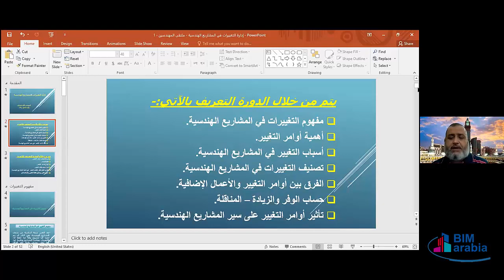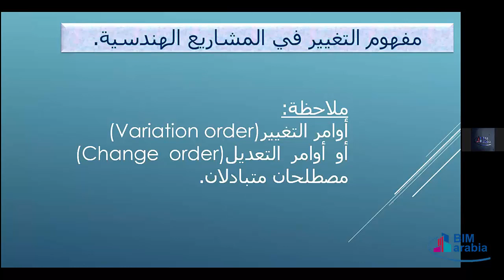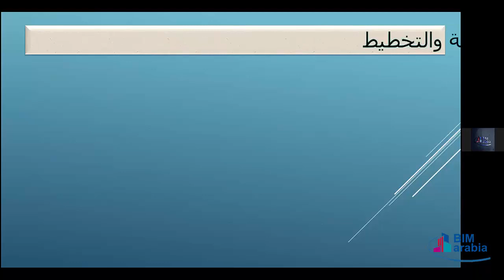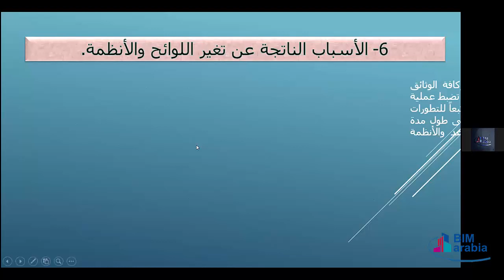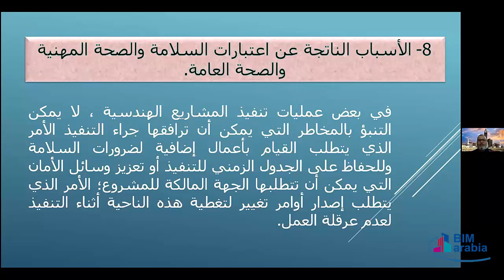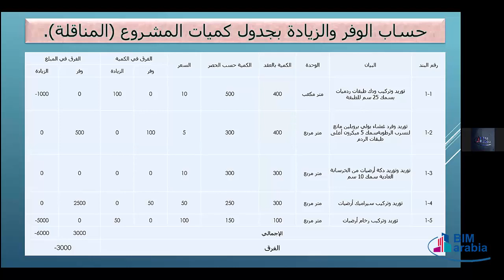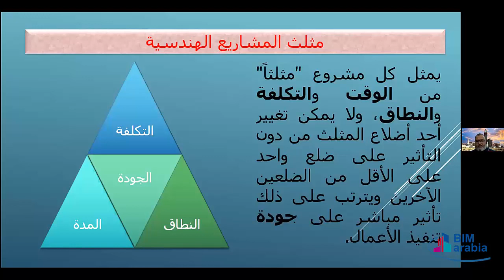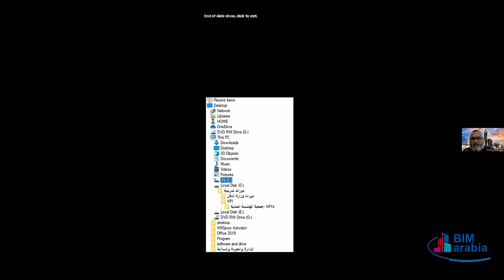إدارة التغييرات بالمشاريع الهندسية ( المحاضرة الأولى )